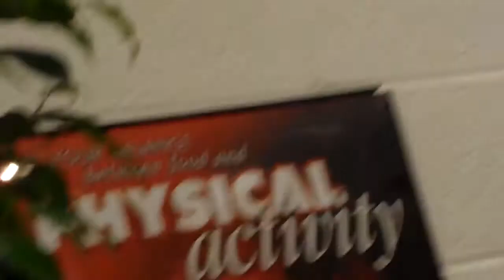Kwame Holder, saxophone, and crowd, 100 Black Men, Valdosta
Black Tie Banquet, 100 Black Men, Valdosta, Lowndes County, Georgia, 15 May 2010, Roy Copeland, Michael Thurmond, Pictures and videos by John S. Quarterman and Gretchen Quarterman for LAKE, the Lowndes Area Knowledge Exchange.